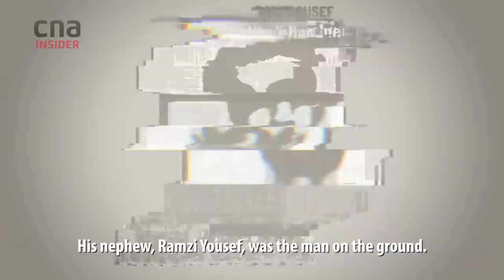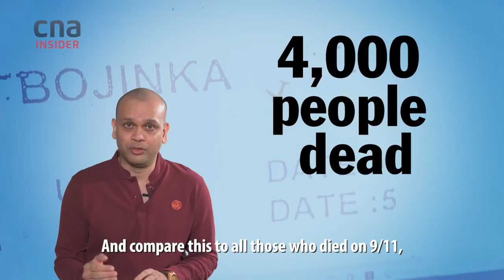Bigger Than 9/11? The Terror Plot That Nearly Rocked Asia & America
If not for a twist of fate, a coordinated terrorist attack of epic proportions could have occurred in 1995 - six years before the September 11, 2001 attacks in America - resulting in the assassination of the Pope and the deaths of some 4,000 people, including many Filipinos, Indonesians, Singaporeans and Malaysians.

The Bojinka Plot was hatched in Manila, the Philippines, by the chief architect of 9/11, Khalid Sheikh Mohammed; and his nephew, Ramzi Yousef, the bombmaker behind the 1993 World Trade Centre bombing. The money trail, just like in the 9/11 attacks, led back to Al-Qaeda founder Osama bin Laden.

00:00 The Bojinka Plot involved three phases of attacks and a test run.
01:58 One: The assassination of Pope John Paul II during his visit to Manila.
02:12 Two: Bombing 11 passenger planes en route from Asia to the US.
02:38 Three: Crashing a plane into CIA headquarters at Langley, Virginia.
02:57 Test run on Dec 14, 1994, with the bombing of Philippines Airlines flight 434 en route from Cebu to Tokyo; one Japanese passenger died.
05:46 How the Bojinka Plot was discovered in Manila - and why the warning signs for 9/11 were ignored.

American intelligence agencies couldn’t believe that such terror attacks would be planned in the Philippines. The 9/11 commission report later found this to be a failure of intelligence.

Al-Qaeda has had long-standing ties with the Philippine Islamist separatist group Abu Sayyaf.  Its founder, Abdurajak Abubakar Janjalani, reportedly fought in Afghanistan alongside Osama in the 1990s.